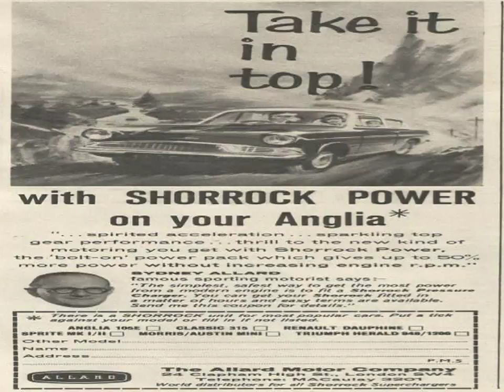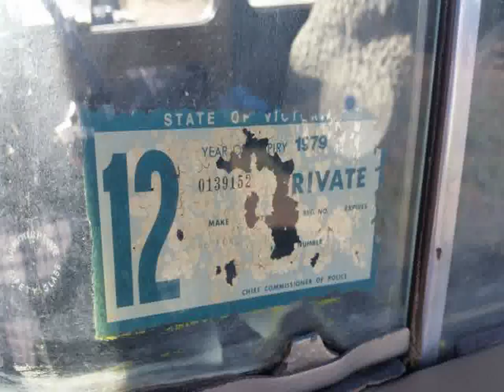All Cars of Fiat 500 Abarth Mexico City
Video material about All Cars of Fiat 500 Abarth Mexico City taken from flickr.